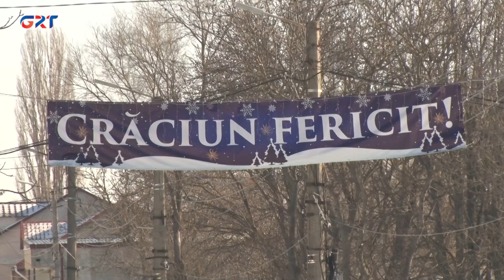Reportajul special Promovarea obiceiurilor si traditiilor de la sf. Vasile in Cantemir